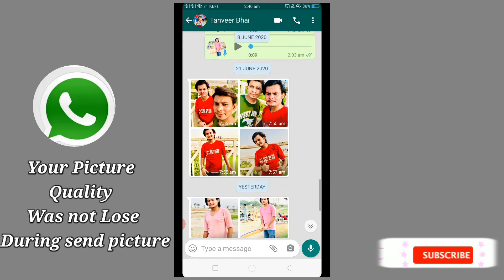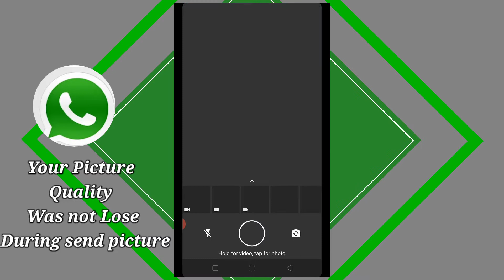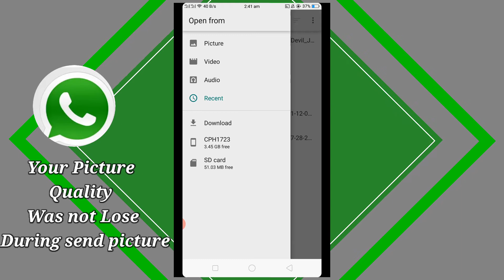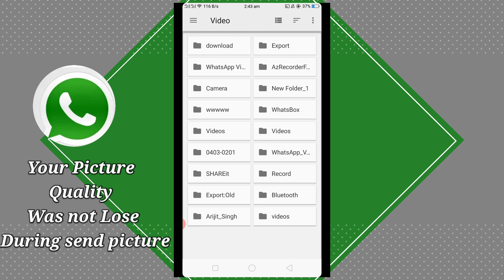How_to_not_lose_Whatsapp_media_Quality_during_send_media